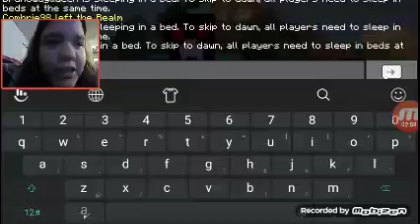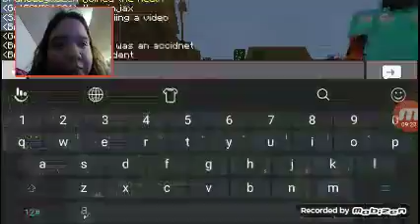On clays realm today